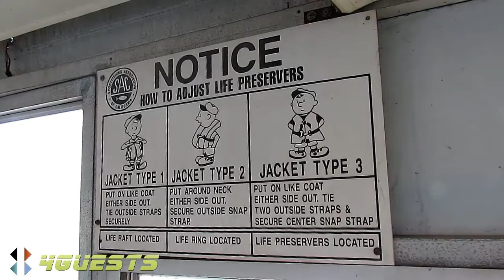Laughlin NV Boat Ride (Colorado River)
High definition [HD] video, our boat ride across the Colorado River from Bullhead City AZ to Laughlin NV.  Our first boat ride was with the Don Laughlin's Riverside Casino Boat.  There's Water Taxi boats, dinner cruises, etc in the area.

Peace,